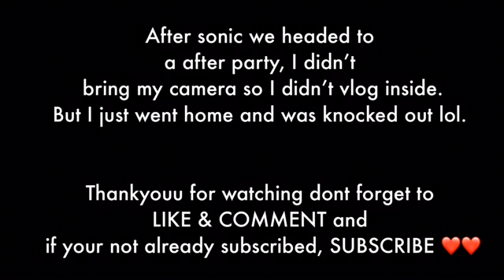MY SENIOR PROM VLOG/GRWM ❤️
Hey kiddos !!! I know I’ve been away from YouTube for a while but I COULD NOT vlog my senior prom and show you guys allll the stress and fun I had 😁.  Thankyou, to all the people who voted for me 💗. Hope you guys enjoyed this video!